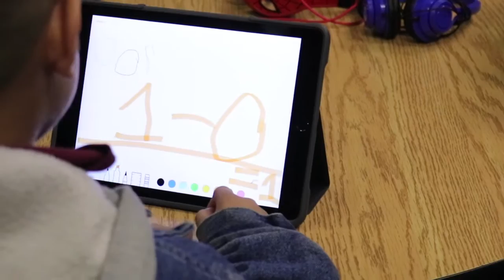DGM A Cause for Caring Feature